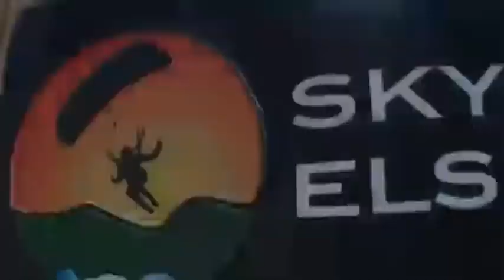Sheilah Nefi SKYDIVES!!